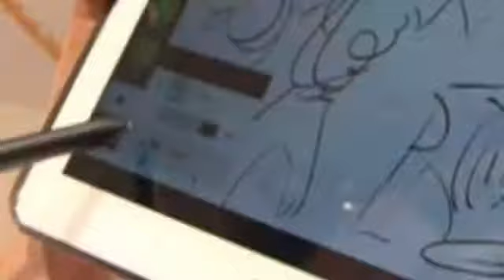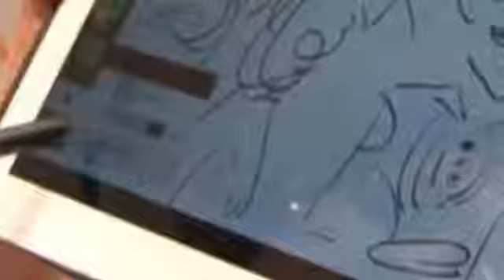Samsung Galaxy Note 8.0 tablet with S-Pen{HD display,quad-core Exynos processor}1433